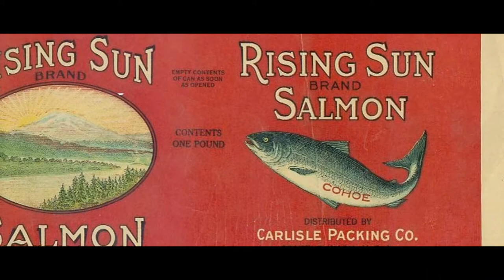Lummi Island - A History in Photos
These photos include the old post office & library, several cannery photos, a salmon barbecue on Lane Spit ( can anyone tell me what is in the cup that sits on the saw horse/ You'd have to be an "Old Time Lummi Islander to answer that), photos of the fish traps in Legoe Bay, photos of the Lummi Island road work crew (can anyone tell me who is standing in the back row on the far right?  You'd have to be an "Old Time Lummi Islander to tell me that as well) - the list goes on.